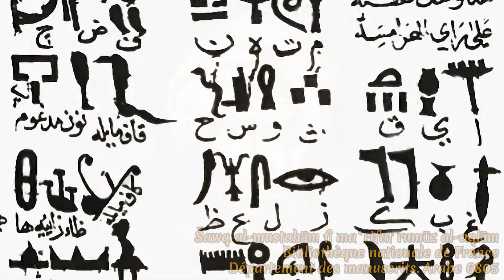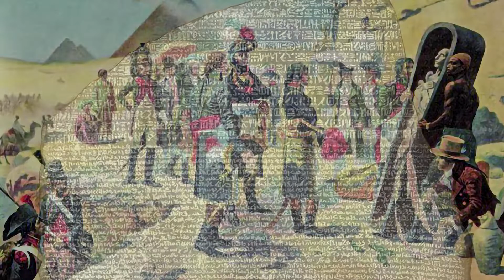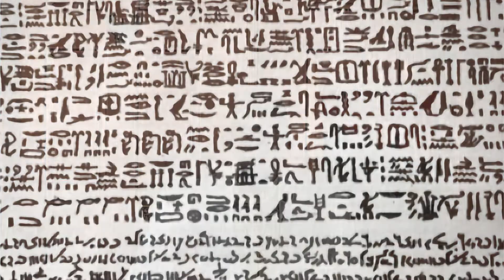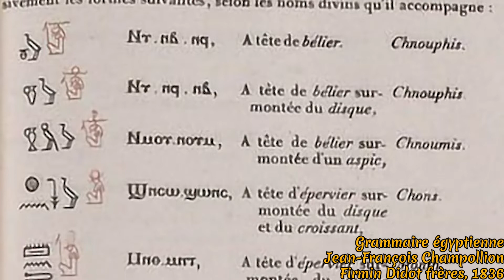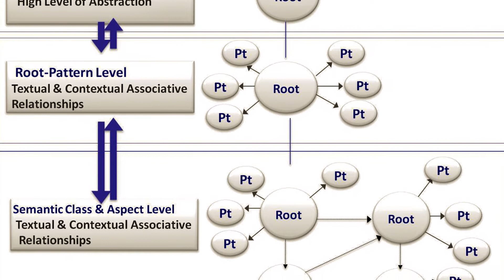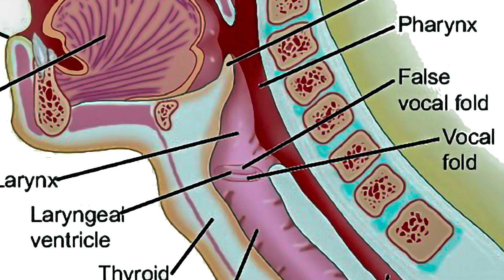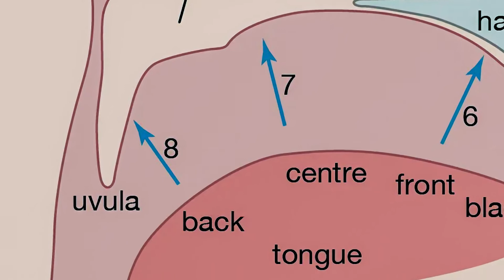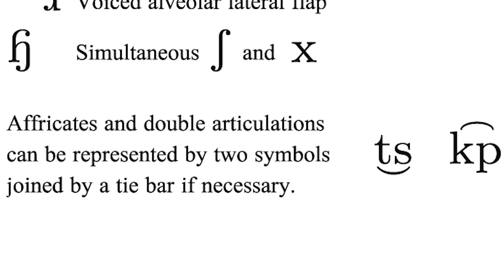Pronunciation of Ancient Egyptian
The history, evidence, theories, conventions, and pronunciations of the ancient Egyptian language